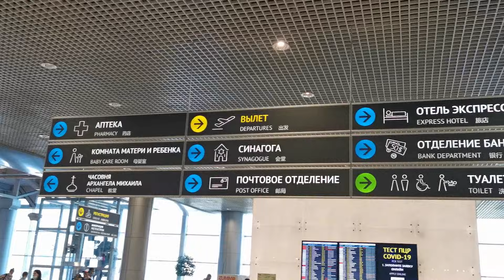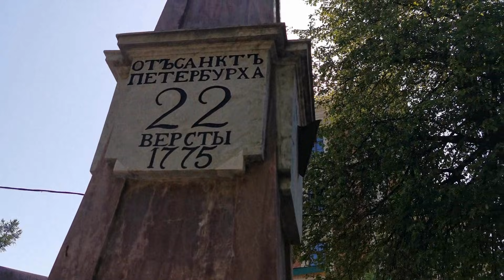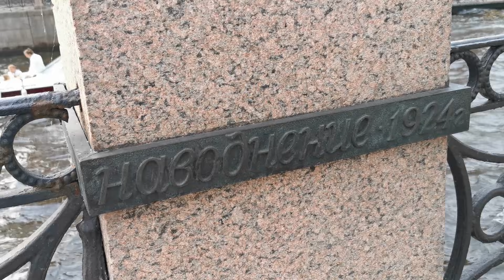Путь солнца и как я проспал свой самолёт.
Без приключений жить мы не можем и я начал своё приключение с того, что проспал свой рейс на самолёт =))
Но в остальном всё в порядке, добрался до Питера следующим рейсом =))
Пулковская обсерватория и прогулки по пригороду, Царское село, Екатерининский дворец, Исаакиевский собор и Адмиралтейство, смелые теории и новости с подворья от Анжелы =))

Красивая и удобная одежда из натуральных и экологичных материалов в магазине Предсельмаг
Теперь у нас есть Шоу Рум в Москве, метро Курская Земляной вал д.7